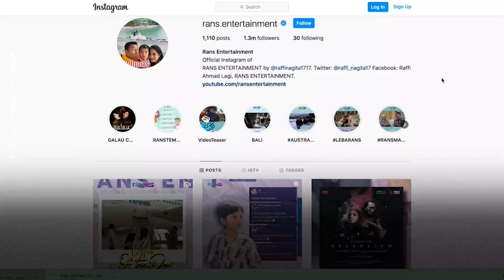Viral Kejutan Garuda Indonesia untuk Raffi Ahmad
Pasalnya, logo tersebut terpampang di salah satu badan pesawat milik Garuda Indonesia. Menurut Direktur Utama Garuda Indonesia, Irfan Setiaputra, logo tersebut adalah bentuk kejutan sekaligus apresiasi dari pihak maskapai terhadap partisipasi aktif Raffi Ahmad dalam program Garuda Indonesia Talks. Logo tersebut ditampilkan ketika Raffi tengah berkunjung ke GMF Aeroasia untuk kebutuhan vlog. Raffi juga sempat membagikan desain interior armada pesawat baru tersebut via Insta Story miliknya. Selengkapnya, simak video di atas.